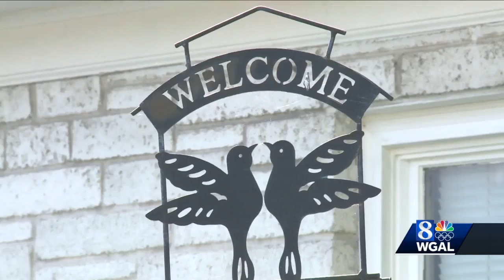Horse spreads cheer at nursing and rehab center in Lancaster County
A young man and his sister brought a special visitor to Elizabethtown Nursing and Rehab Center, and News 8 photojournalist Dave Rupp was there.